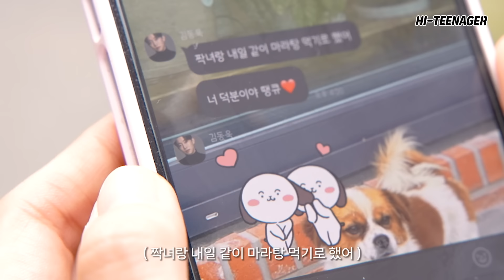[일진의 여동생] EP.2 남사친이 남자로 보이면 생기는 일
새로운 시리즈 많이 사랑해주세요😍

▶ 배우
김봄